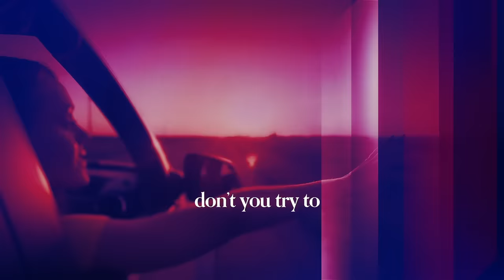Carrie Underwood - Crazy Angels (Official Lyric Video)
The official lyric video for Carrie Underwood’s new track “Crazy Angels” from her upcoming album Denim & Rhinestones.

Denim & Rhinestones features 12 tracks, including the hit single “Ghost Story.” The album is co-produced by Carrie and David Garcia, with whom she co-produced her critically acclaimed and GRAMMY® Award-winning 2021 “My Savior” gospel album, and 2018 Platinum album "Cry Pretty".

Music video by Carrie Underwood performing Crazy Angels (Lyric Video).